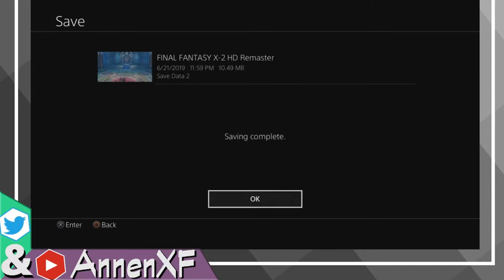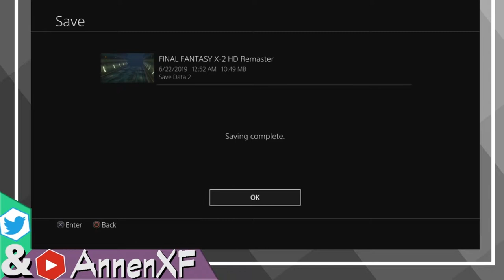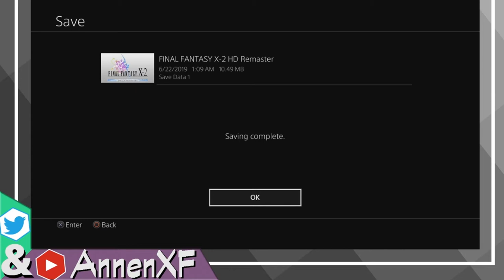Annen Streams FFX-2: Part 5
The second half of the 6/21/19 stream.